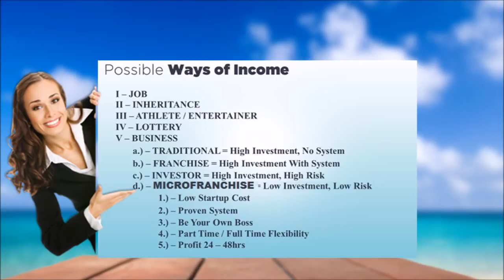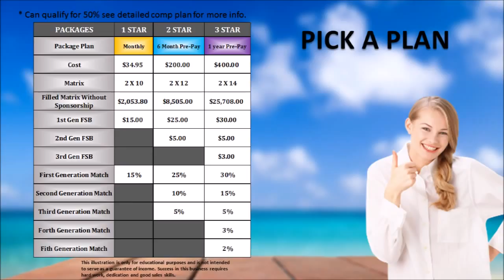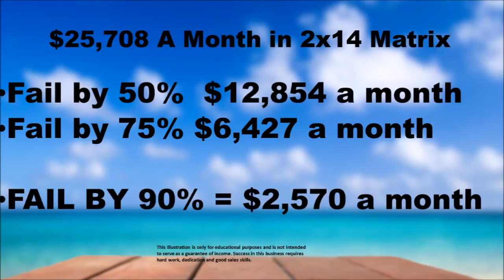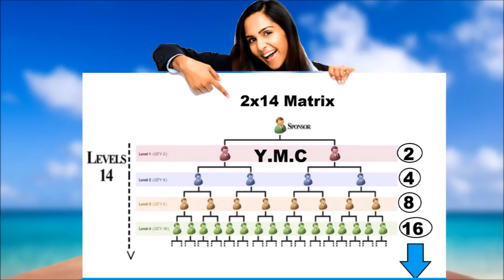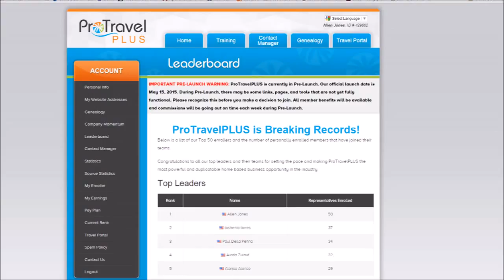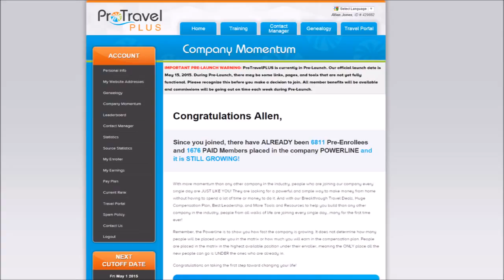Pro Travel Plus Brand ☜★☞ compensation plan June 2015 download free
This is an awesome way to make money from home online and offline.

The Pro Travel Plus opportunity is going to help many people that have never made money online the opportunity to do so.

Pro Travel Plus has, what's being called, THE MOST lucrative and easy to earn from compensation plan in the entire network marketing industry. Within the 1st month, Pro Travel Plus already had many people earning thousands of dollars per month.

Pro Travel Plus has a compensation plan that features multi-generational fast start bonus, residual income from the matrix, multi-generational check-match, infinity coded bonuses AND MORE!